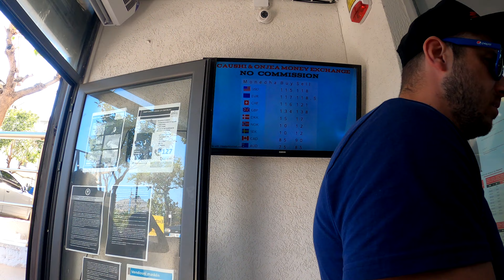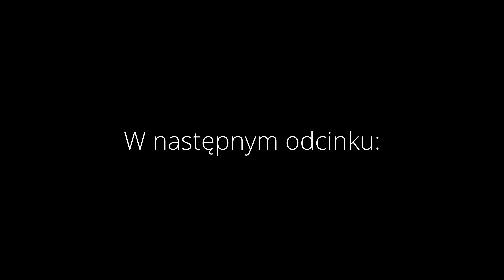ALBANIA #5 🇦🇱 - Saranda - Kebab po Albańsku i błękitne oko (The blue Eye) [4K]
Planujesz "Wyprawy z PETARDĄ" to świetnie, bo
podczas tej podróży odwiedzamy tętniące życiem
miasto Saranda, słynące ze swoich pięknych plaż
i nadmorskich atrakcji. Spróbujemy lokalnych
przysmaków, w tym kebaba po albańsku,
przygotowanego według tradycyjnych receptur.

Następnie przenosimy się do magicznego Błękitnego
Oka (Syri i Kalter), jednego z najbardziej niesamowitych
naturalnych zjawisk w Albanii. Zobaczymy krystalicznie
czystą, niebieską wodę wypływającą spod ziemi,
otoczoną bujną zielenią, tworzącą niesamowity kontrast
i zapierające dech w piersiach widoki.

Ten film to doskonała okazja, aby poczuć klimat Albanii,
poznać jej kulinarne skarby i zachwycić się jej
przyrodniczymi perłami.

Linki i wsparcie:
🌍 Karta eSIM Airalo – zniżka 3 $:

✅ Zadbaj o swoje bezpieczeństwo w podróży!

🚗 Planujesz podróż? Wypożycz samochód z rabatem:
Odkryj Auto – rabat 10% z kodem "PETARDA"!